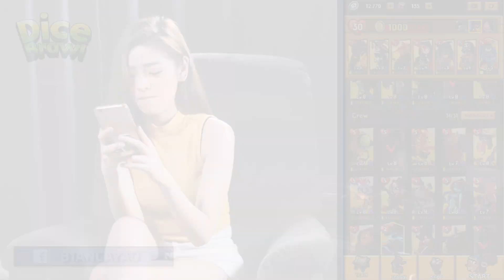Biancake Plays Dice Brawl | Mobile Game Dice Brawl Playthrough with Bianca Yao